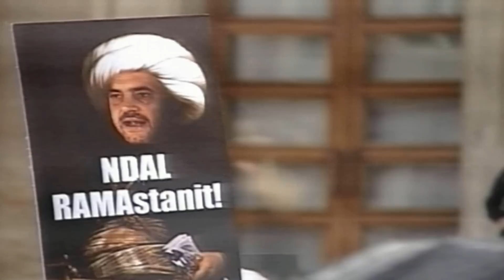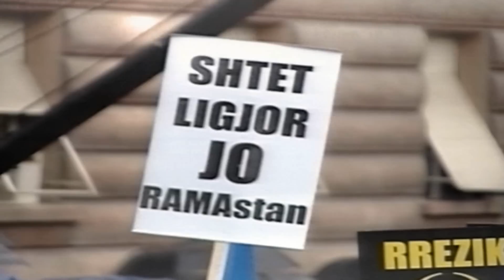Bashes i iken zeri, keshtu ndodh kur je pa eksperience ne opozite